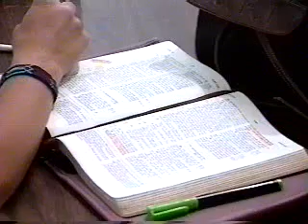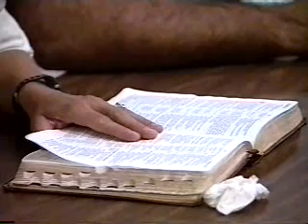Moved by the Holy Ghost 1991 by Leonard Ravenhill